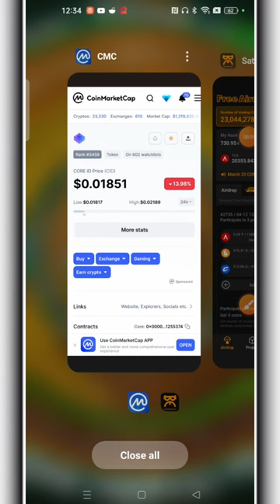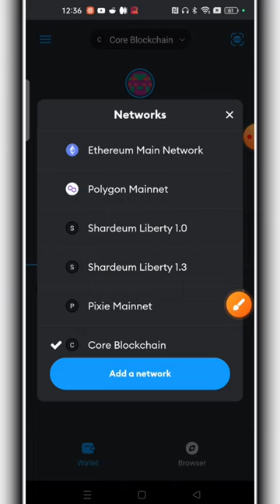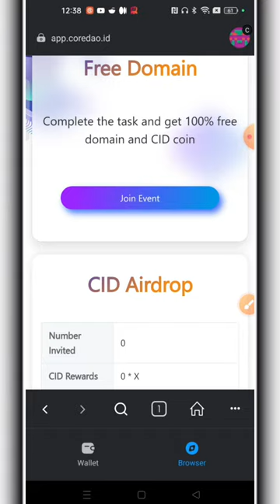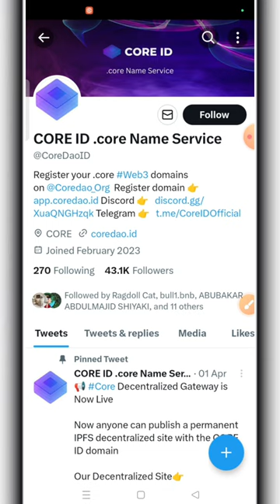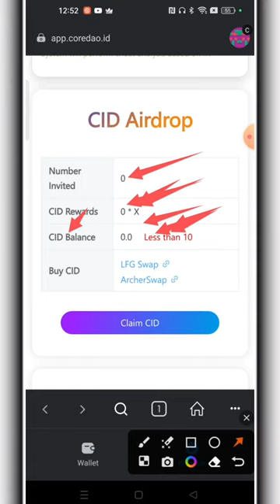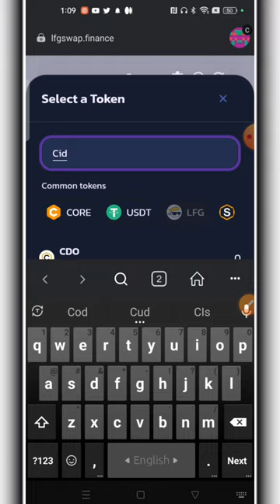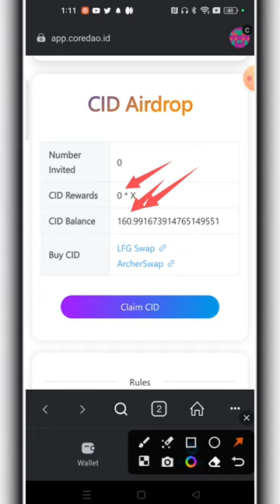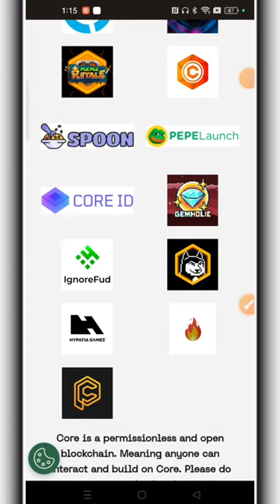Satoshi Core New Airdrop ( CORE ID Free Airdrop Core Update Today how to make money online Hindi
Airdrop 2022 | New Instant Payment Airdrop | New trust wallet airdrop I newshibainu

 🔴➡ FOLLOW ME ⬅️🔴

New Loot
New update
new offer
pi
pikyc
BTCs
Core
Asraful
bachchu
bilaspur
Instant Withdraw

airdrop
airdrop today
airdrop instant withdraw
airdroid

cryptonator withdrawal
cryptornado how to earn
cryptornado
crypto
crypto loot
crypto earning apps
crypto airdrop
crypto bharat

Exchange
exchange airdrop
exchange mobile
exchange your bts crystal snow free fire
exchange offer
exchange rewards
exchange
exchange
exchange bonus
exchange 22

new loot
new loot offer today
new loot

howrah news
withdraw ecoin
withdraw

Thanks